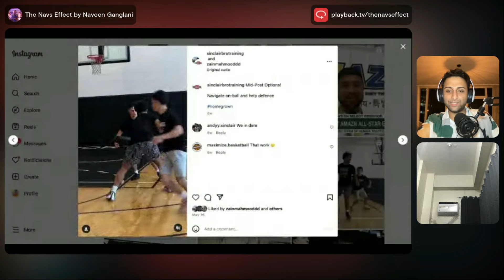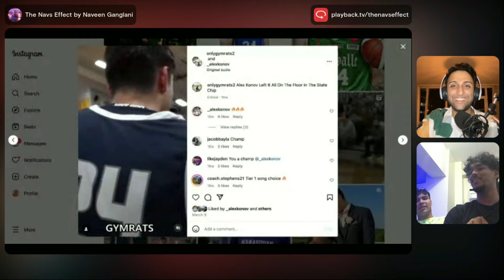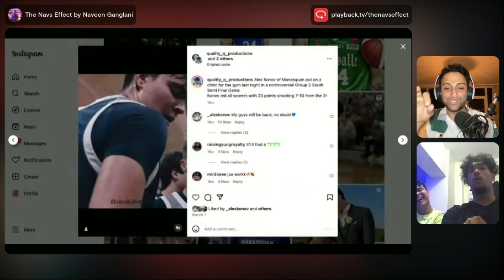UST's Zain Mahmood & DLSU's Alex Konov might be the UAAP's funniest rookie duo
DLSU's Alex Konov and UST's Zain Mahmood, two of the top recruits in Season 87, come on the show to answer questions from the spectators, share their excitement for the UAAP, and goof around.